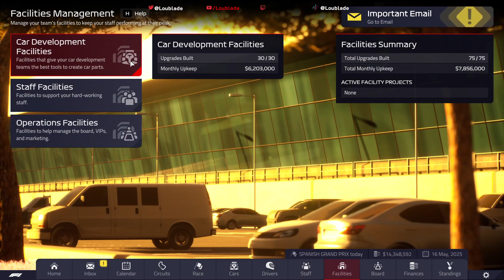F1 Manager 2022 Episode 75 | Season 4 | MAX VS MICK | CATALUNYA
Our F1 Manager 2022 CAREER MODE Part 74 : A new stage of our F1 career begins with new teams entering and our signing a contract with a new team!. After a torrid time in Miami Mick Schumacher has some work to do to restore faith. An action packed Spanish Grand Prix Awaits!

This new era has been made possible by some of the fantastic work from creators on race department. Please see below the links to the various mods used in this season: